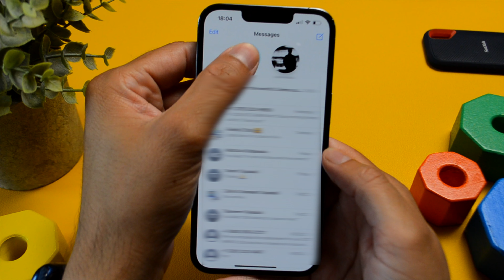Cool iOS 16 Features - Messages Update in 55 Seconds!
iOS 16 will hit your phones some time this fall... Here's are thee amazing features added to messages!